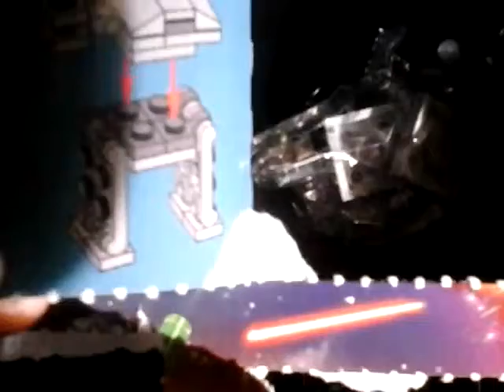Advent calendar day18